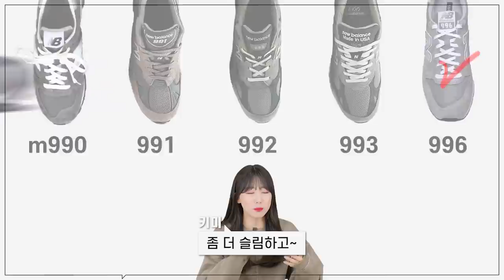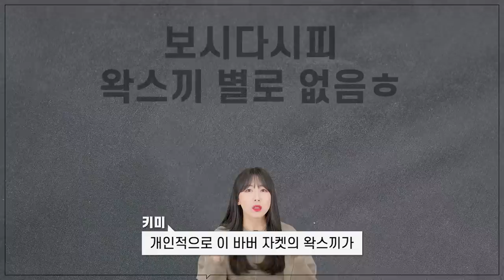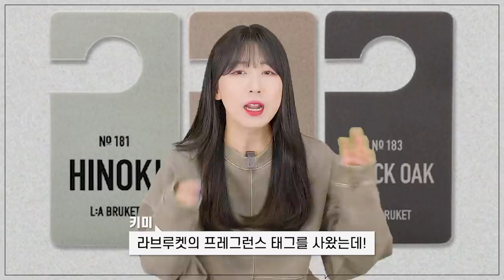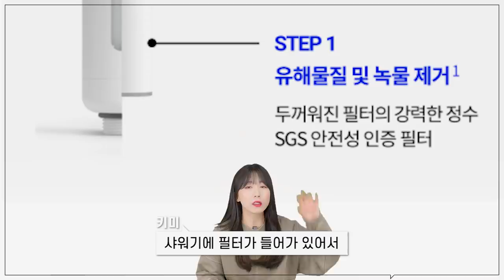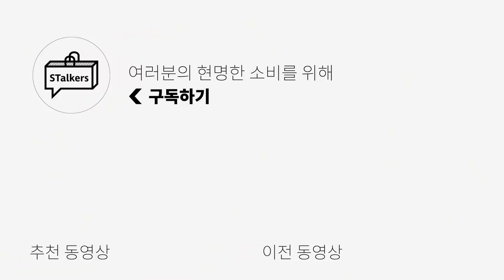나 혼자 샀다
오늘은 제가 1월에 산 아이템들을 보여드릴까해요ㅎㅎ
과연 쇼핑하지말라고 했던 저는 어떤 쇼핑을 했을까요?

🌟PRODUCT INFO🌟 - 키미 스펙 167cm 50kg

(1) [Umarmung] Extra fine tasmanian wool 100% maxi pants Grey

(2) [Umarmung] Superfine merino wool 100% sailor collar ribbed jacket Navy

(6) [TELFAR] Medium Black Shopping Bag / Large Chopcplate Shopping Bag

0:00 오프닝
0:25 UMARMUNG
1:00 NEW BALANCE 996
1:40 BARBOUR
2:22 neAvoir
3:03 TELFAR
3:30 LA BRUKET
4:03 SHIFT
4:33 COMMA.C
4:58 엔딩